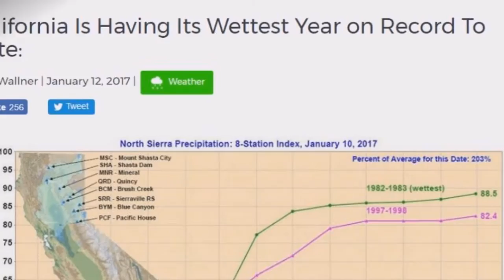PRAY FOR RAIN